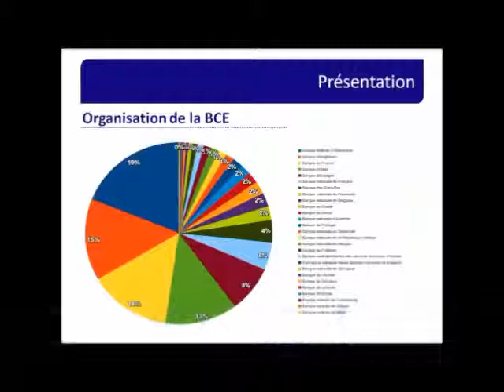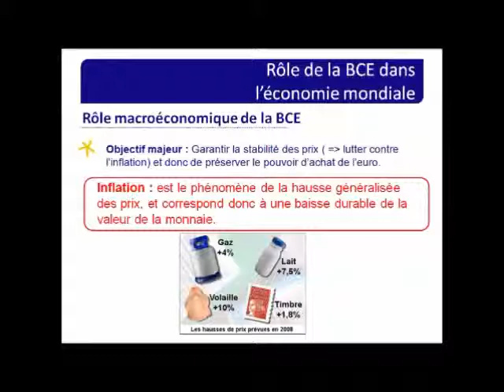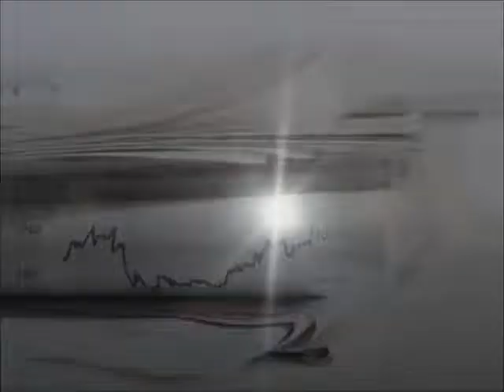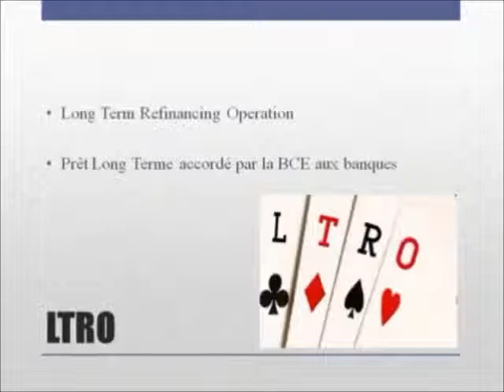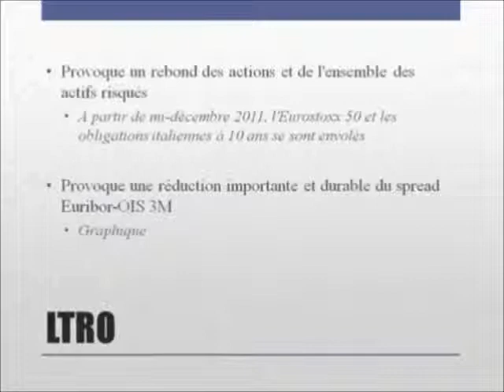Esilv BCE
Projet Video BCE

Etudiants :
Nicolas Coquelet
Julien Tanguy
Erwan Paquet

Professeur :
Cyril grunspan